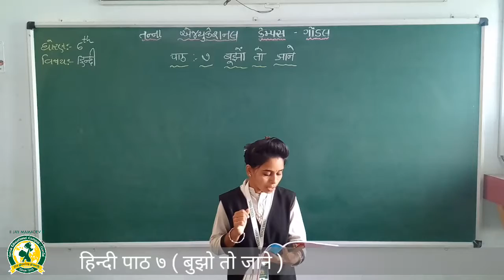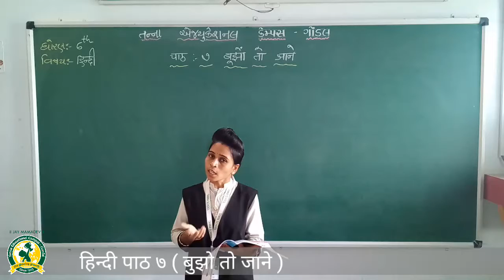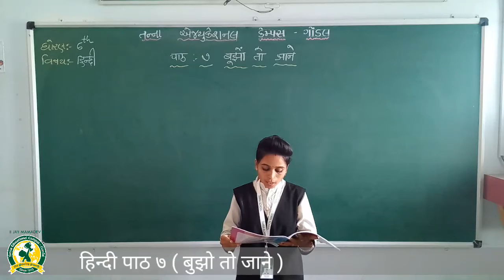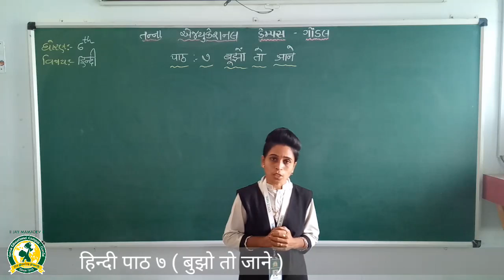ધોરણ- 6 વિષય- હિન્દી પાઠ - 7 તાસ - 1(10-10-2020)